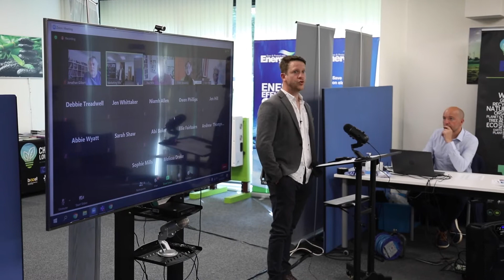Marketing Mix - 2nd July 2021 (Sponsored by Bellyflop)